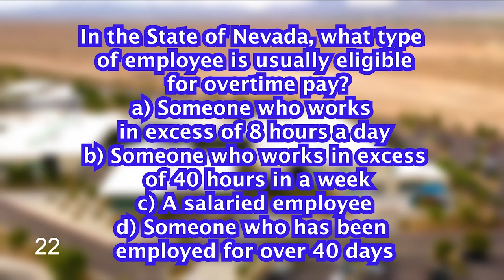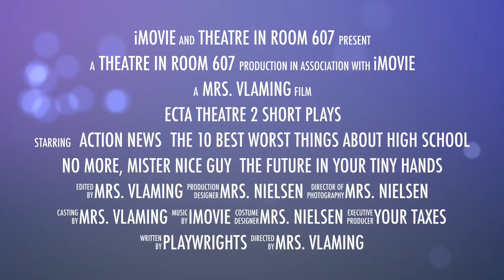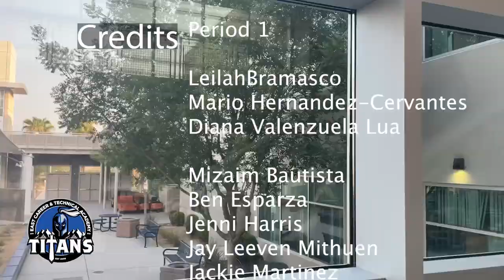Titan TV April 11, 2024